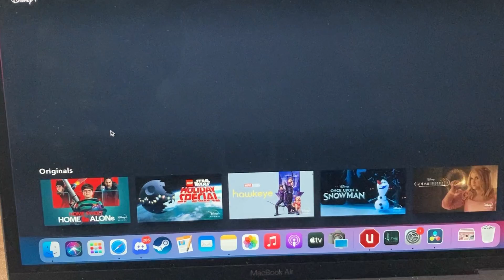5 Things to do during the holidays that are free or cheap | vlogmas day 9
There are loads of things to do during the holidays and even in winter in general. what is your favorite. and what would you add?